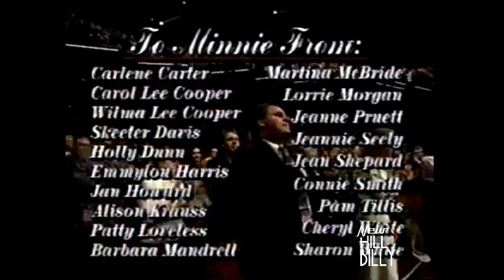Grand Ladies of Country Music - Have I Told You Lately That I Love You?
Watch a great moment of American Music History! The Grand Ladies of Country Music sing Minnie Pearl´s favorite song: "Have I Told You Lately That I Love You". Minnie died 2 months after this tribute.

Line up:
Alison Krauss
Barbara Mandrell
Carlene Carter
Carol Lee Cooper
Cheryl White
Connie Smith
Emmylou Harris
Holly Dunn
Jan Howard
Jeannie Seely
Jean Shepard
Lorrie Morgan
Martina McBride
Pam Tillis
Patty Loveless
Sharon White
Skeeter Davis
Wilma Lee Cooper

Sarah Ophelia Colley Cannon (October 25, 1912 – March 4, 1996), known professionally as her stage character Minnie Pearl, was an American country comedian who appeared at the Grand Ole Opry for more than 50 years (from 1940 to 1991) and on the television show Hee Haw from 1969 to 1991.

"Have I Told You Lately That I Love You?" is a popular song written by Scotty Wiseman for the 1944 musical film, Sing, Neighbor, Sing and performed by Lulu Belle and Scotty. It was the greatest hit of Wiseman and his wife and one of the first country music songs to attract major attention in the pop music field. Its repeating fourth line is "Well darling, I'm telling you now." Although it was featured in the movie, it wasn't released by them until 1947 (and then again in 1956). The first released version of this song was by Gene Autry in 1945.

Guide to New Traditionalism, Bluegrass, Honky Tonk, Western Swing, Texan, Outlaw, Truck Driving, Country, True Country, Traditional Country, Ameripolitan, Irish Country, Australian, Canadian, Old Time, Cajun, Gospel, Classic Country, Rockabilly...

Check When The Cowboy Sings & Newhillbilly on Youtube!